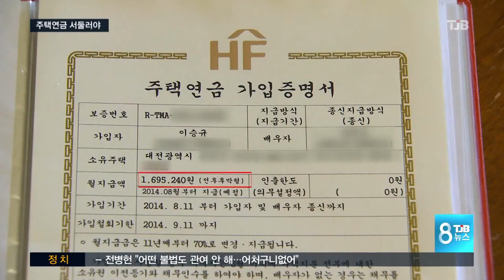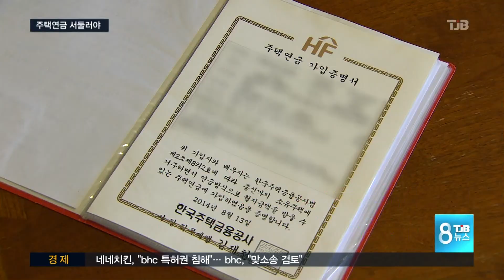[TJB뉴스]'주택연금' 계획 있다면, 서두르는 게 유리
【 앵커멘트 】

자신이 살고 있는
집을 담보로
연금을 받는
'주택연금' 가입자가
요즘 급증하고 있습니다.

부동산 규제로
집값이 하락하거나
또 금리가 오를 경우
미리 가입하는 게
유리하다는
판단 때문입니다.